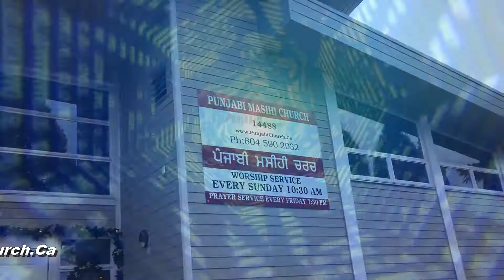Presenting the New Website of Punjabi Masihi Church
Happy New Year and enjoy our New Website - Punjabi Masihi Church. Try our Moble verson for your iPhones & iPads.